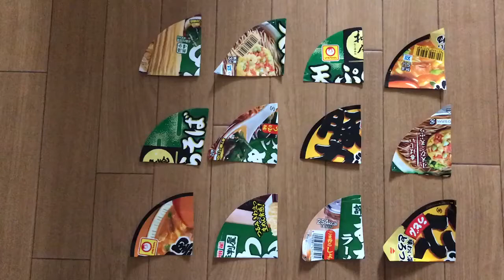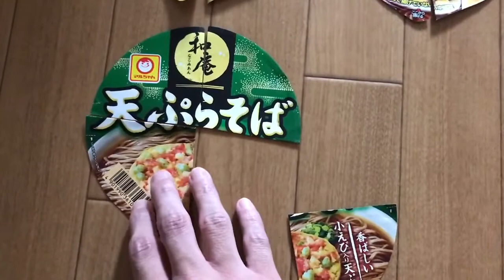【高齢者室内レクリエーション】カップ麺のふたを使って『3枚手作りジグソーパズルゲーム』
3枚のカップ麺のふたをハサミで切って作ったジグソーパズルを手先と手首と腕を使って完成させていくのに挑戦してみました(^^♪